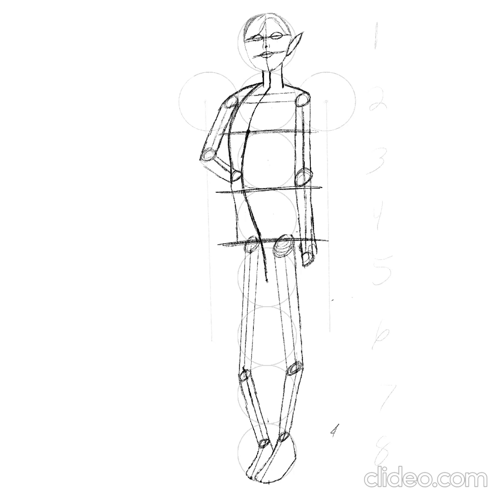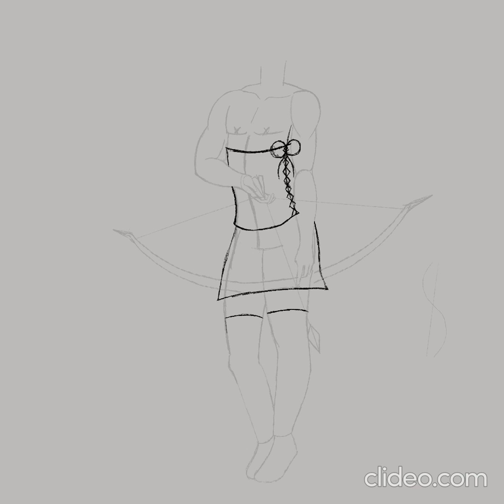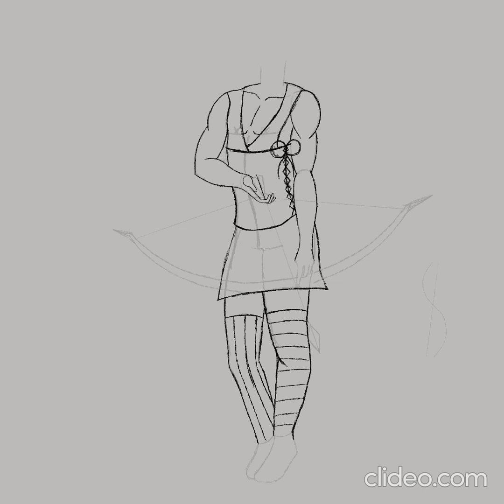Caspian Sketch Speedpaint - OC Fairy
I hope you liked meeting Caspian. He is a sweet, fun-loving fairy. Ready to fight.
I do drawing, makeup, and gaming
𝐏𝐫𝐨𝐠𝐫𝐚𝐦𝐬 𝐮𝐬𝐞𝐝:
Drawing: Procreate
Recording: Procreate